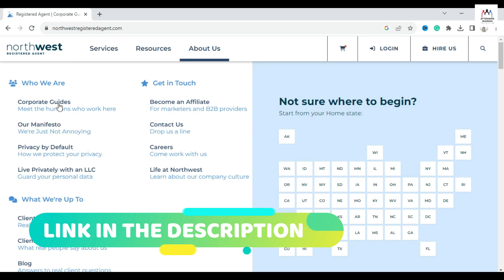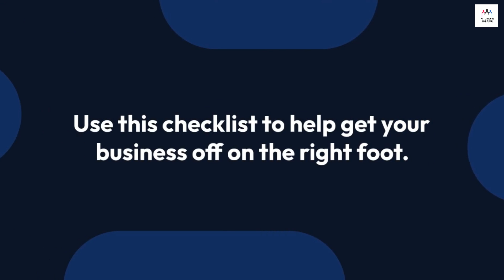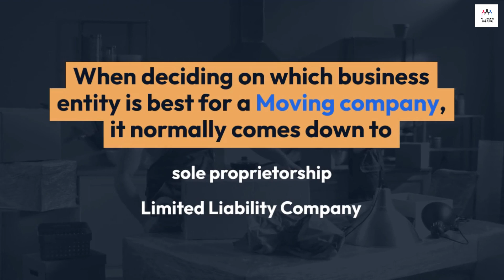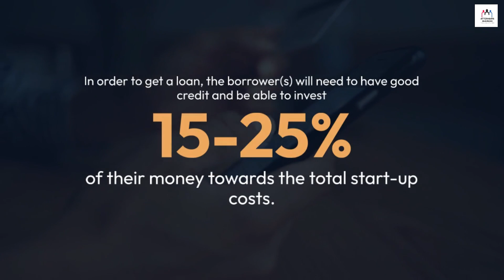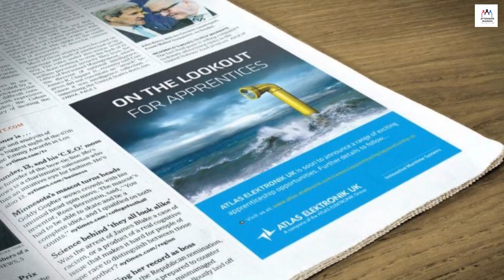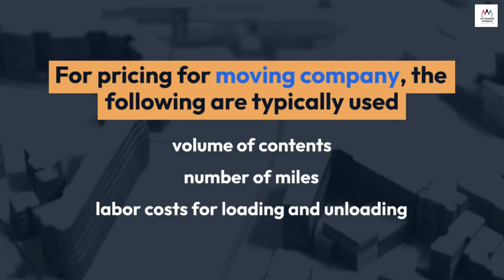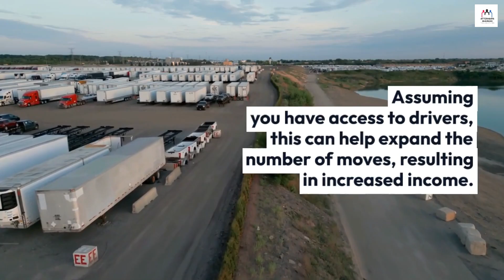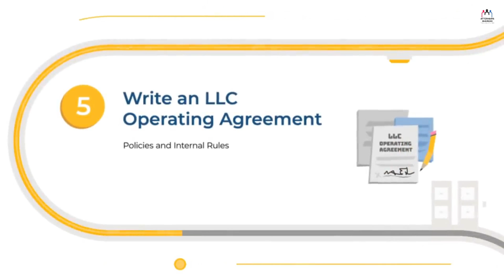How To Start an LLC for Moving Business (Step-By-Step) Online 2025 | Moving Company Registration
How To Start an LLC for Moving Business (Step-By-Step) Online 2025? In this video, I showed how to start an LLC for Moving Company 2025 Step by Step Online with full Setup information, formation & requirements process.

There are few businesses that will always be in demand. A moving company falls under that category. Whether it’s across town or across the country, consumers hire moving services for packing and transporting their household items on a daily basis.

Learn how to start your own Moving Company and whether it is the right fit for you.

For a moving business, lawsuits can arise from things like an employee damaging a neighboring house while repairing a customer’s plumbing, and a customer injuring themselves when an employee leaves tools in a walkway.

LLCs are also affordable, highly flexible (from a tax point-of-view), and can make your plumbing business seem more credible.

Recommended: Use Northwest to form an LLC for $29 (plus state fees).